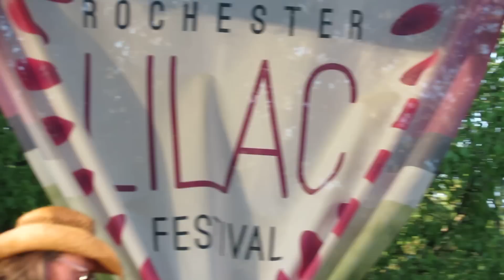Marshall Tucker Band • "Heard it in a Love Song" • Lilac Festival, Rochester, NY • 5/15/13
Doug Gray, original member of The Marshall Tucker Band, sings a slowed down version of "Heard it in a Love Song" at the Lilac Festival in Rochester, NY on 5/15/13. Ran out of memory near the end.